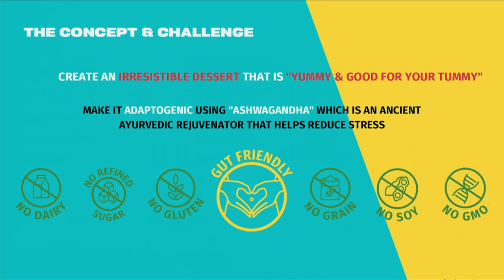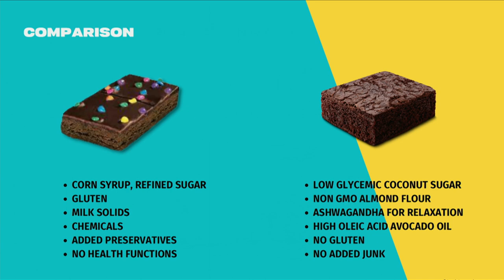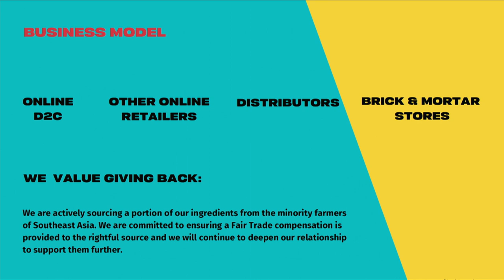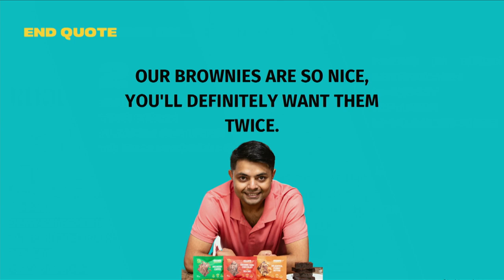Pitch Slam 12 - Finals : RUANI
Featuring:

Anirudh Mamtora, Founder/Pastry Chef, RUANI